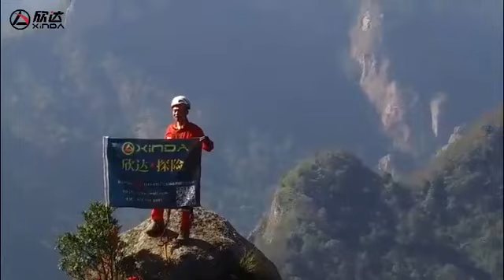Xinda Professional Protective Helmet XD 8614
for more info about this product.